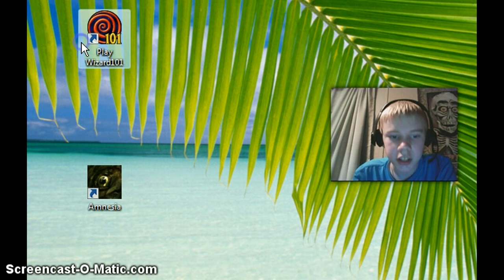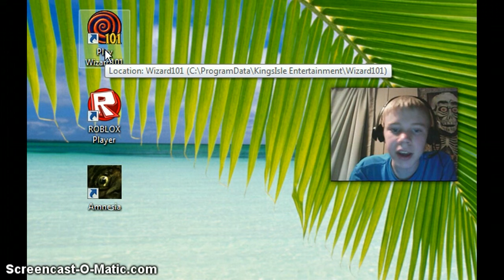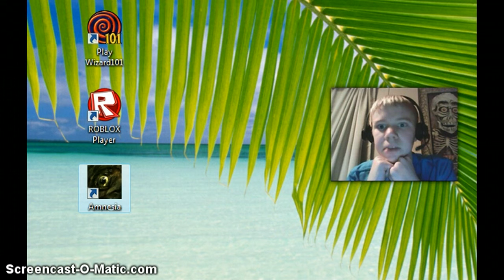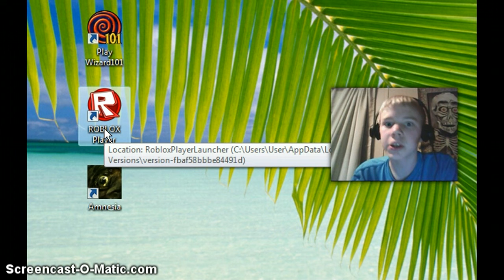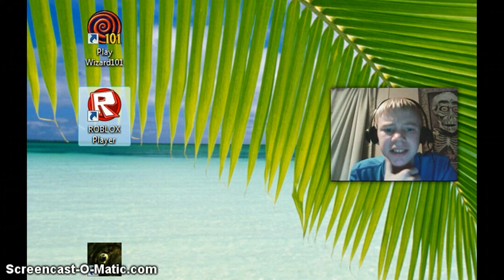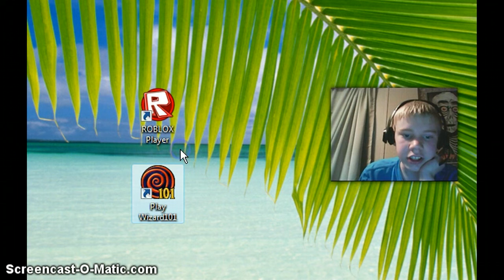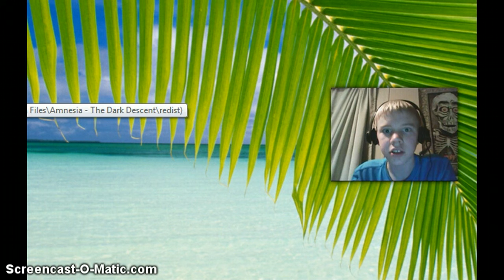Sunday Show #1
hey dudes